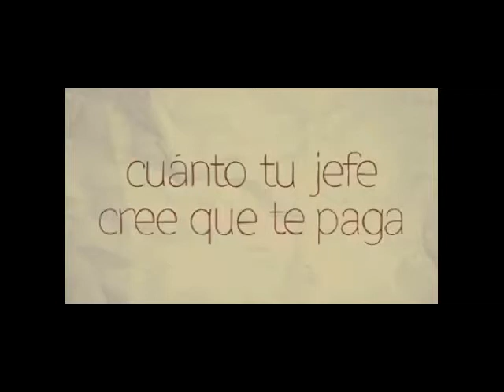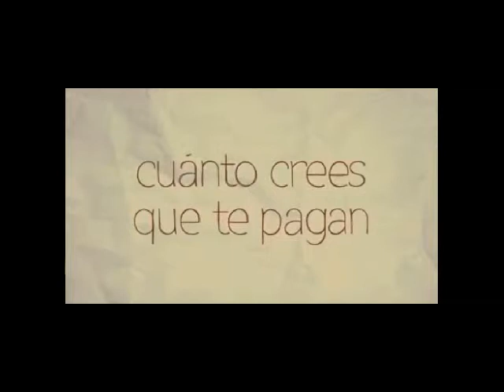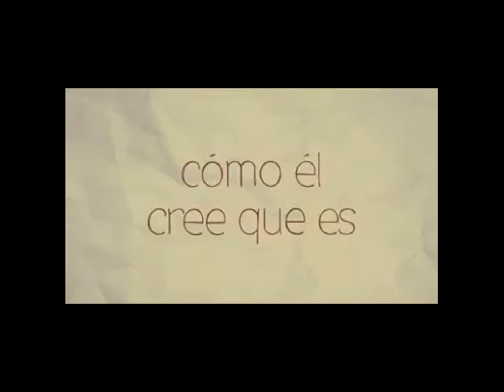Cuestion de percepcion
La vida es lo que es según quien lo mire y como lo mire...